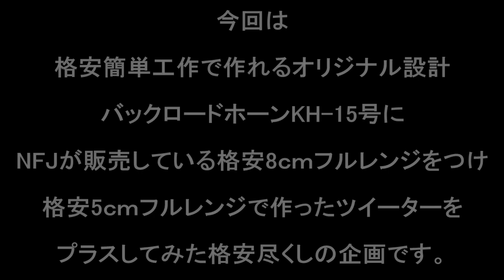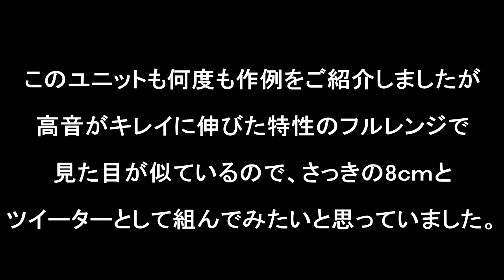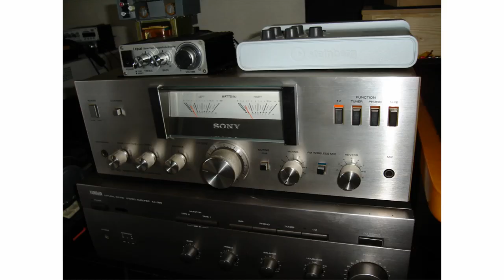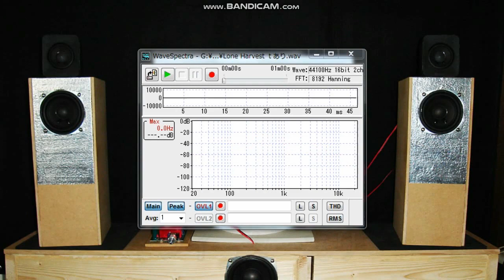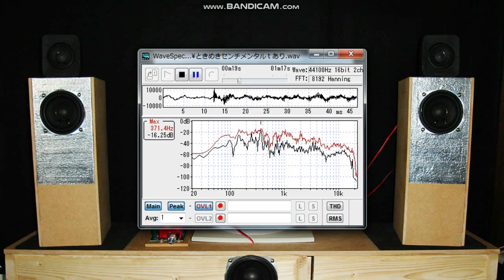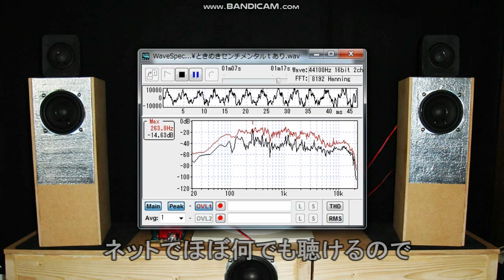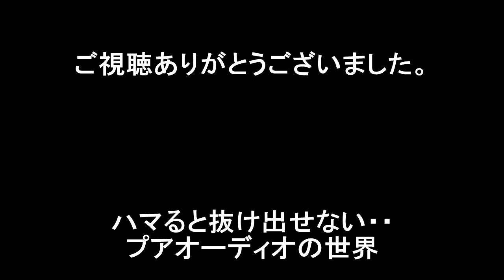【格安NFJユニットで遊ぶ】８cmフルレンジバックロードホーン+５cmツイーターで好バランスな音作り 8 cm back loaded horn plus 5 cm tweeter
NFJが販売する５００円前後のフルレンジユニットで作ったミニバックロードホーンスピーカーKH-15号とプラスツイーター。ワイドフラット、好バランスで音楽を楽しむことが出来る格安システムを構築。空気録音をご紹介。

※1 音質解説はあくまで個人的感想です。聴こえ方には個人差があります。周波数特性の測定は、一般家屋内デスクトップ環境での簡易測定です。音響環境、機材セッティングにより変わりやすい計測ですので、参考程度にみてください。
※3 空気録音時、デスクトップ環境実用状態で、着座リスニング位置耳高さにマイクを設置、音量は普段聴く大きめの音量で録音しています。マイクとスピーカーの距離は約80ｃｍ、角度約15°、スピーカーと後ろ壁の距離は、約15ｃｍです。

マイク　ZOOM H1（XYステレオコンデンサーマイク）
アンプ　SONY TA-313　キャンドゥUSBミニスピーカー付属アンプ
録音ソフト　インターネットSound it!6Premium

ときめきセンチメンタル

自己紹介
１９８０年代前半、中学生の時、長岡鉄男氏の著書と出会い、スピーカー設計を学びました。現在５２歳、長岡氏設計のスピーカーや、オリジナル設計のバスレフ型、バックロードホーンスピーカー等を多数製作。その数は累計２００セットぐらいでしょうか。今は高額なパーツを使わず費用対効果重視。録音忠実再生路線もやめて、デスクトップ小中音量で魅力と個性を求めるスタイルで作っています。また３０年間、作詞作曲音楽制作、インディーズ活動、CD出版、楽曲配信、楽曲提供もしてきました。